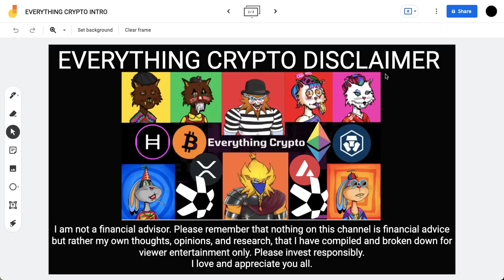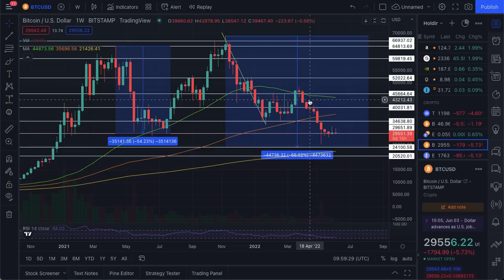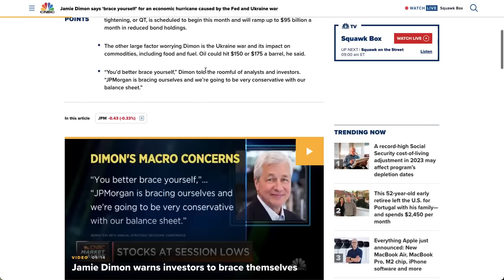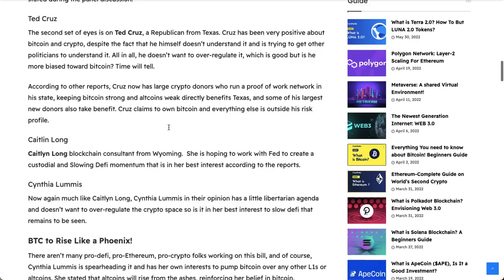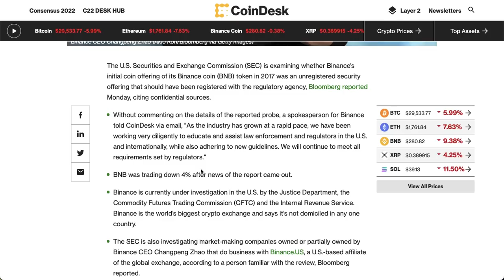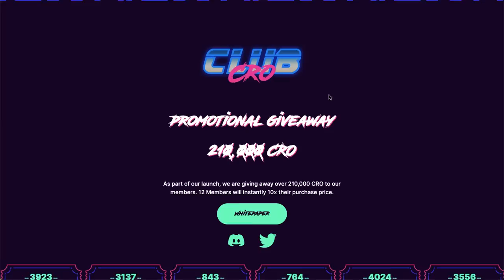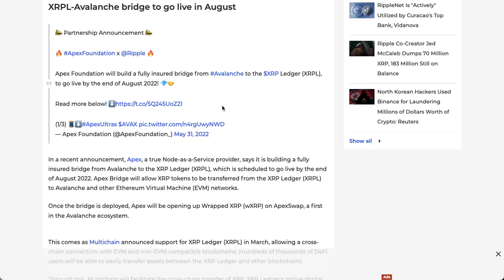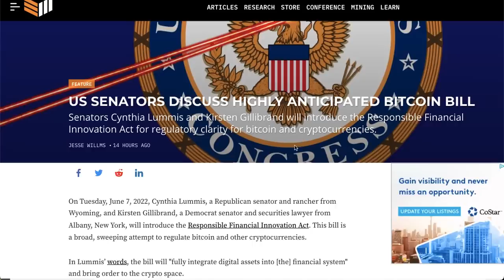CRYPTO CRASH HUGE NEWS UPDATE!!! BINANCE/SEC INVESTIGATION GOOD NEWS FOR CRO COIN & CRYPTO.COM???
What is up investors & welcome back to another weekly crypto update! We got lots of news to cover including the crypto regulation that will be announced today, as well as the SEC launching an investigation into Binance over the sales of their BNB coin as an unregistered security. We also take some time to break down the current situation in the crypto market, & how we are planning to navigate in the current market conditions. As always, I hope you all enjoy! Happy Tuesday :).

Timestamps

0:00 -INTRO
0:50- CRONOS STEAKHOUSE UPDATE/CLARIFICATION
2:13 -BITCOIN FEAR AND GREED INDEX
2:55- BTC DOMINANCE PUMPING/ ETH VS BTC BREAKDOWN
4:32 -INFLATION/JPMORGAN WARNING
5:41 -NY BANS PROOF OF WORK MINING
6:32 -CRYPTO REGULATION TODAY
8:20 -SEC INVESTIGATING BINANCE
9:35 -ETH 2.0 COMING?
11:20 -CLUB CRO SPONSOR
13:10 -XRP/AVAX BRIDGE
14:57 -HBAR & LEDGER-NANO

Crypto Platform Referrals:

to sign up for Crypto.com app and we both get $25 USD :)